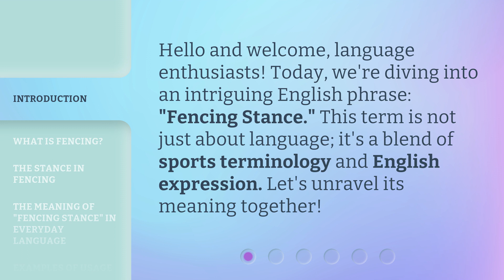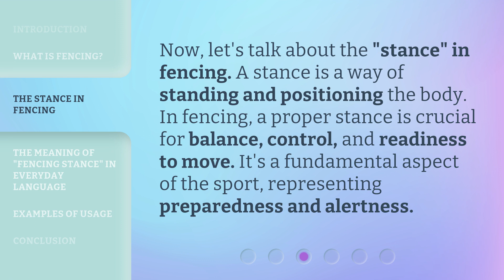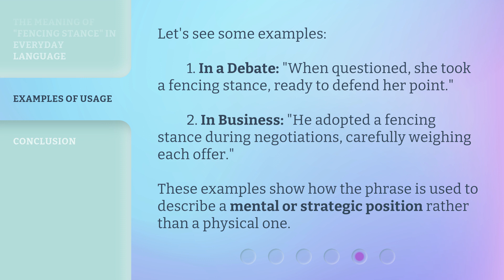Exploring the Phrase "Fencing Stance": A Guide to Understanding its Meaning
Decoding the Fencing Stance: Unraveling its Intricacies • Discover the true essence behind the phrase 'Fencing Stance' as we delve into its meaning, techniques, and significance in the world of swordsmanship.

00:00 • Introduction - Exploring the Phrase "Fencing Stance": A Guide to Understanding its Meaning
00:29 • What is Fencing?
00:53 • The Stance in Fencing
01:14 • The Meaning of "Fencing Stance" in Everyday Language
01:39 • Examples of Usage